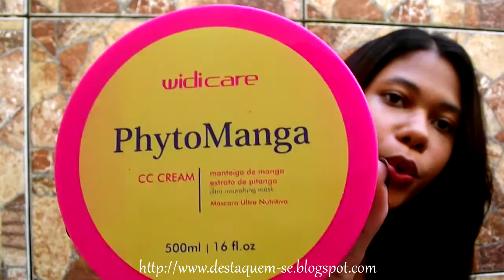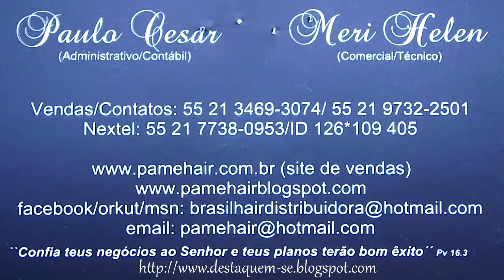Linha CC Cream PhytoManga e S.O.S SilverShine WidiCare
Mais informações

Produtos no vídeo:
- Linha CC Cream PhytoManga (máscara e ampola)
- Urban Trendy S.O.S Silver Shine